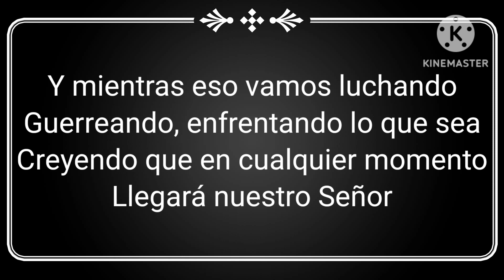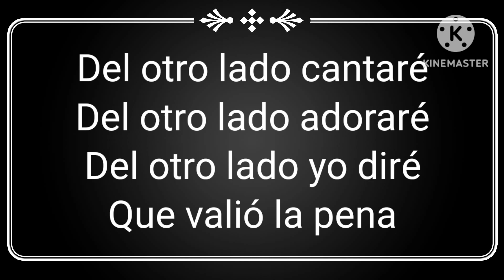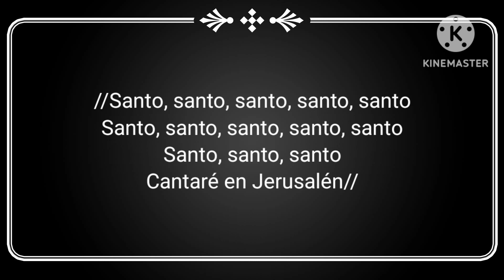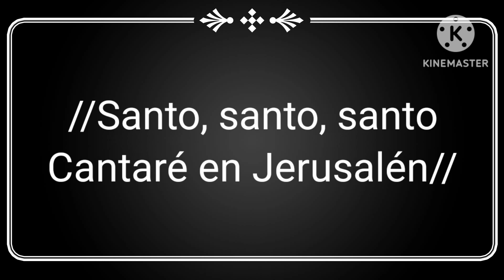Del otro lado-Tangela Vieira-letra